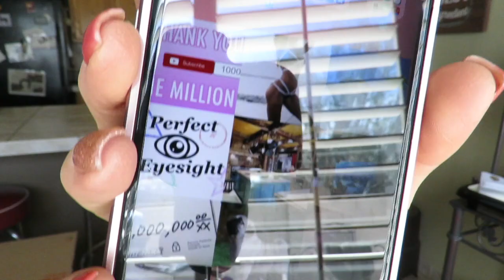Fitness/Healthy Lifestyle Experiences (what I wish someone told me)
Hi guys! If this is your first time to my channel welcome :) … or if you’ve been following welcome back :)) This week I wanted to share a few things that I wish someone would’ve told me before I started my fitness journey!! Hope you’re having a great day!